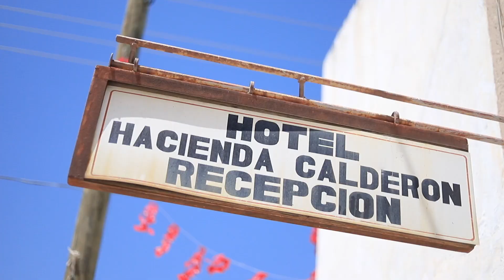Banda La Consentida Ft Los Halcones de San Luis - Que al Cabo y Que (Video Oficial 2021)